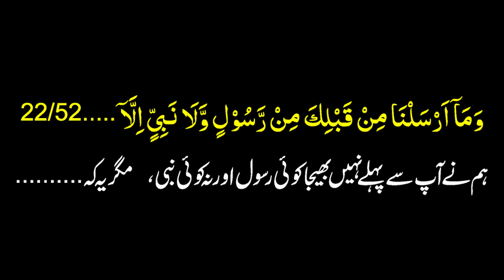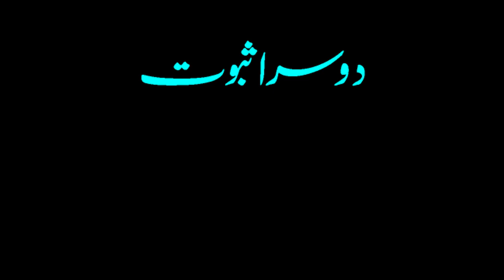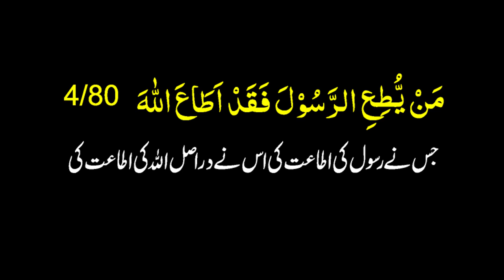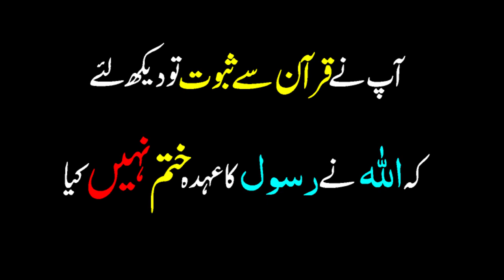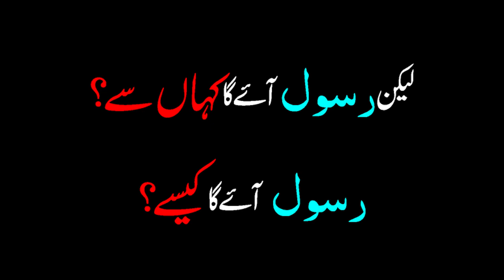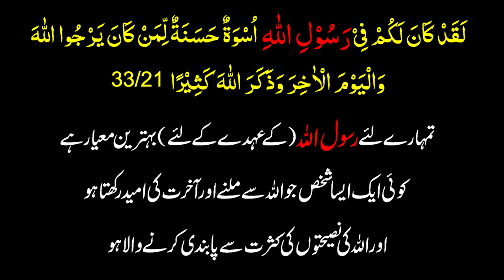ak Tableeghi bhai ne shia mazha qubool kar liya | Hassan Allahyari ka bayan per AS Ansari ka Jawab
ak Tableeghi bhai ne shia mazha qubool kar liya
Hassan Allahyari ka bayan
islam ke khalifa kon hai
Hazrat Ali Pehle Khalifa Hoty To
Role of Hazrat Ali RA as a 4th khalifa
Umari Molviyon ko OPEN CHALLENGE by Hassan Allahyari
Big Munazra Shia VS Sunni
Qur’an Mein Maula Ali Ki Wilayat Ka Elaan
Kaya Quran Main Maula Ali Ka Naam Hai
Kya Shia ko Kafir Kehna Theek Hai?
Shia Hazrat Umar Ko Kyun Nahin Mantay